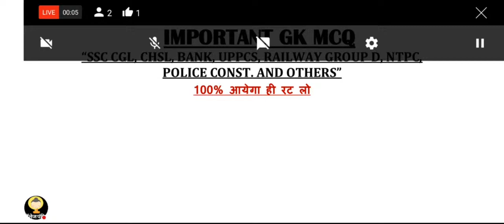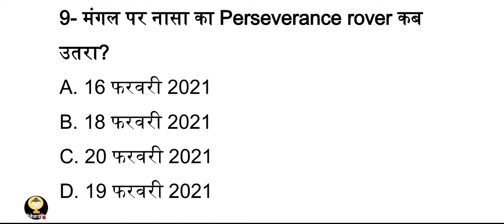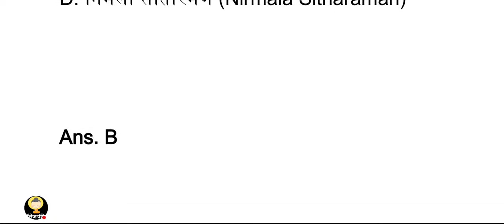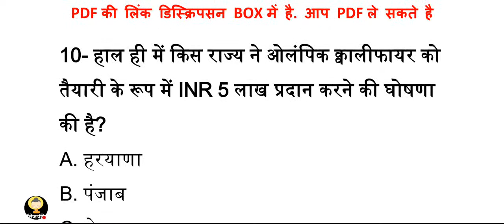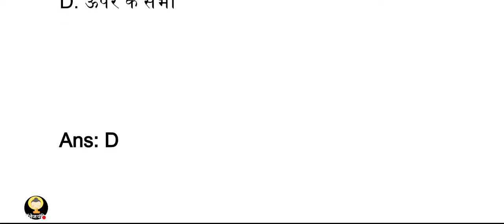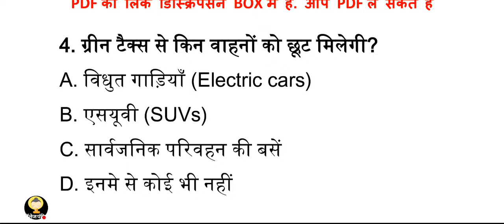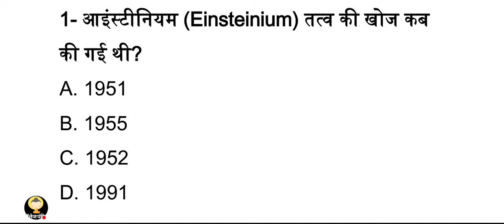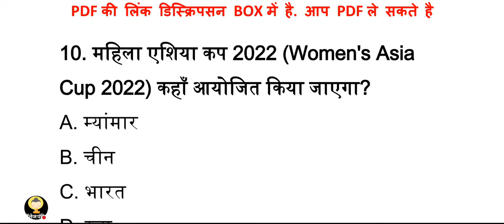live class, gk Live class, lucent gk live, gk live, general awareness live class, ga live class,जीके